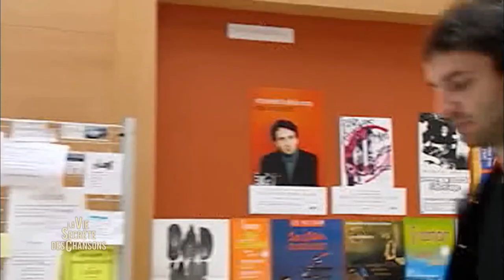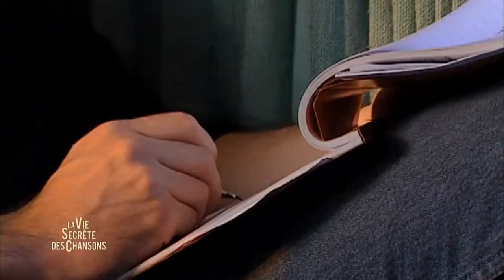Vincent Delerm "Châtenay Malabry" - La vie secrète des chansons - André Manoukian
André Manoukian retrace l'histoire de la chanson Châtenay Malabry avec Vincent Delerm.